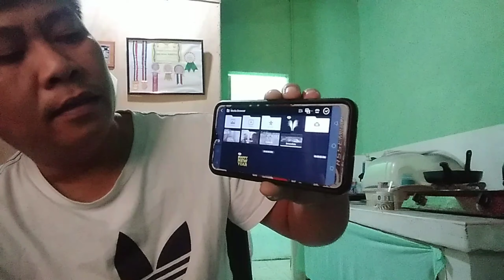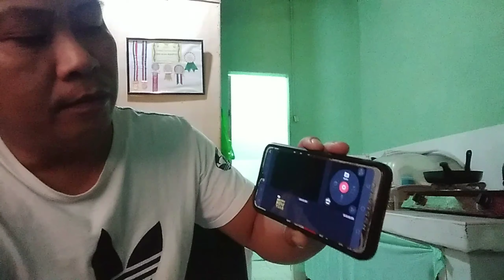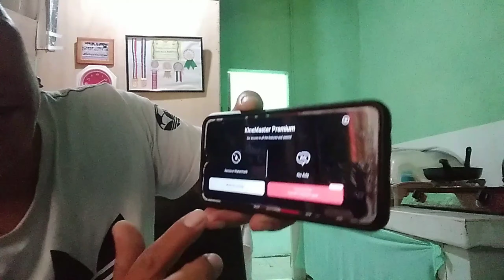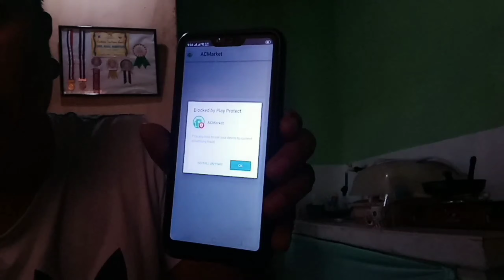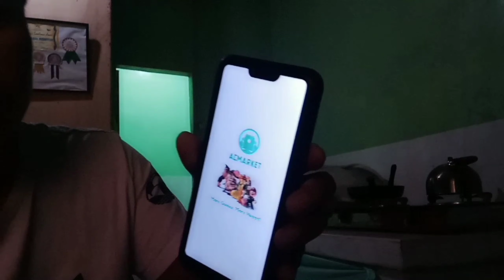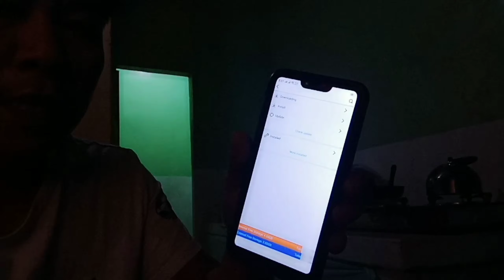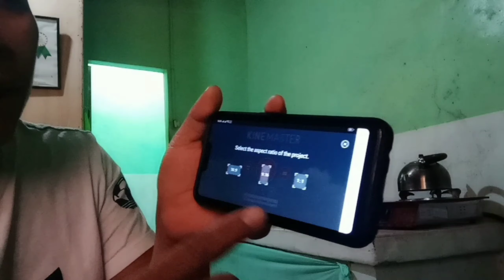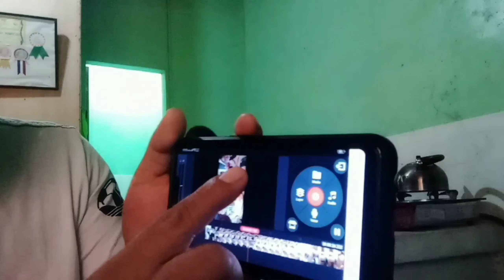Paano tang galen ang lugo ng kine master apps. ito na mga bish mag bai .ipakita ko sa inyo.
# paano tanggalin ang kine master lugo apps .step by step tayo mga bish mga bai